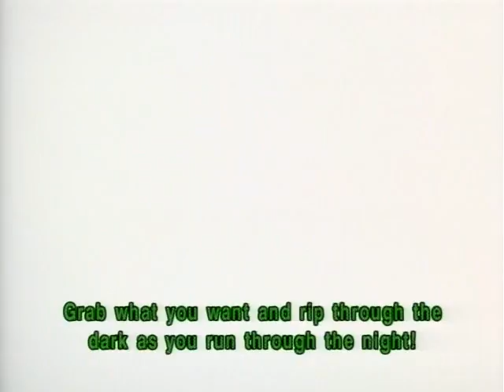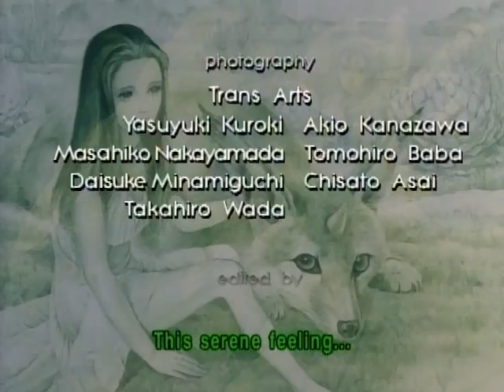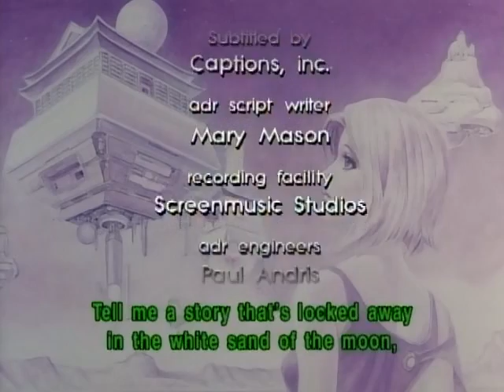Outlaw Star Episode 03 - Into Burning Space